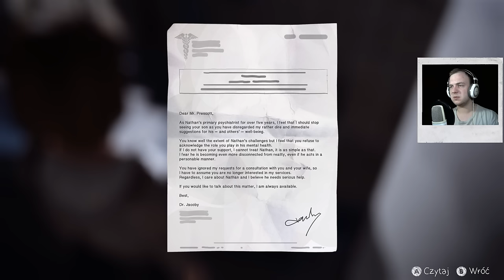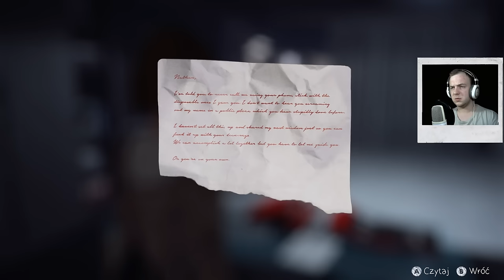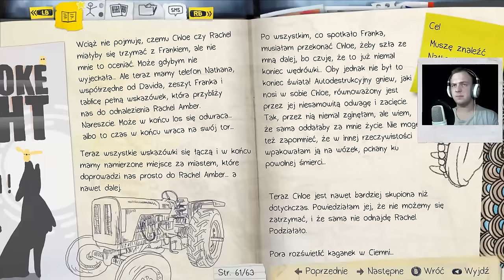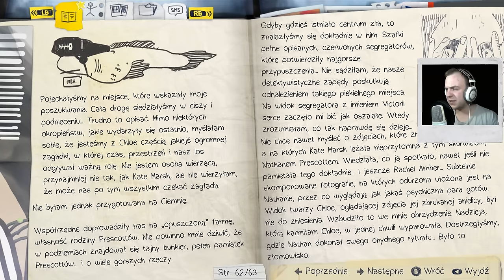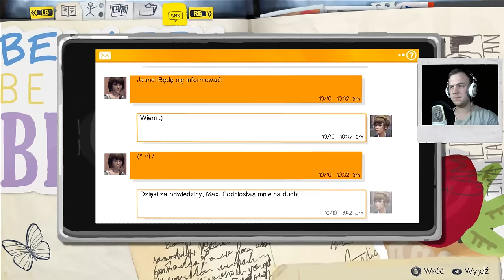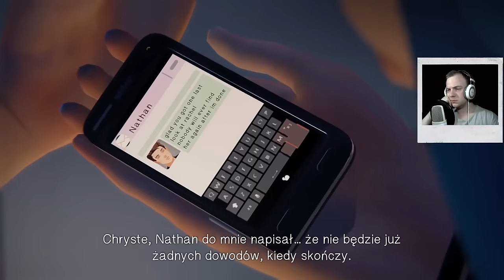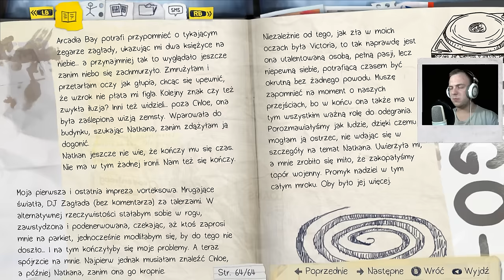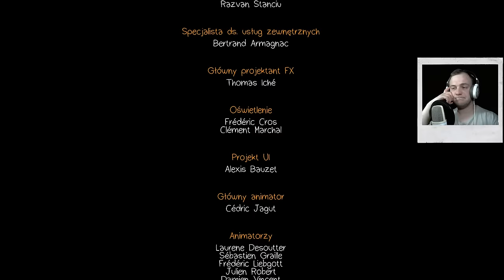Zagrajmy w: Life Is Strange Epizod 4 #22 Co tu się do cholery dzieje?! 60 FPS Gameplay PL [PC]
►Spodoba Ci się materiał, i chcesz więcej? Strzel like i zostaw suba ;) ►Darmowe gry
WIĘCEJ INFORMACJI NIŻEJ ;)

Nie interesuje Cię ta gra? Nic straconego sprawdź resztę moich filmów

Kupuj i sprzedawaj gry na G2A, z kodem GAMERSPACE masz 3% zniżki

Dane Adresowe!
Wojciech Gutbier
Poste Restante
95-110 UP Zgierz 2